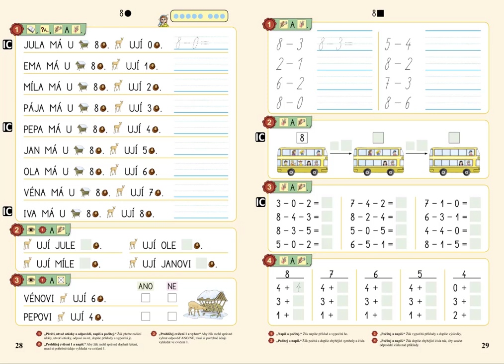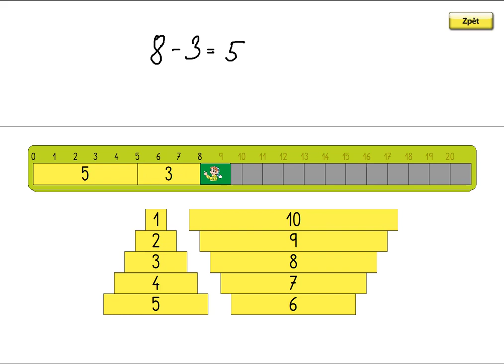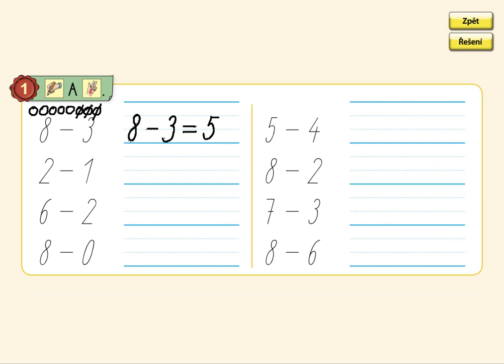Písemné počítání, MATÝSKOVA MATEMATIKA 2. DÍL - POČÍTÁME DO DESETI, str. 29, cv.1